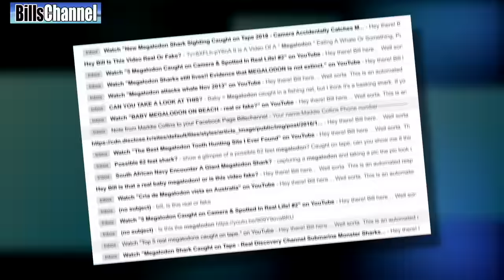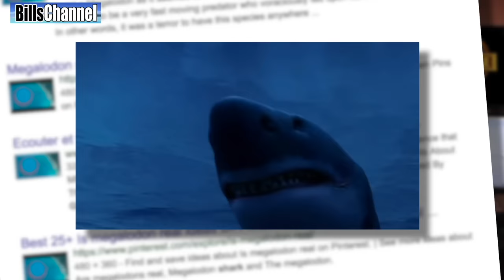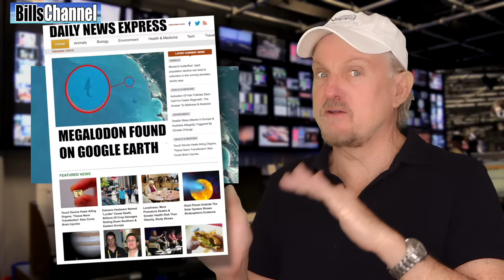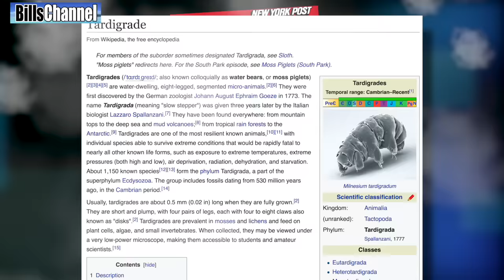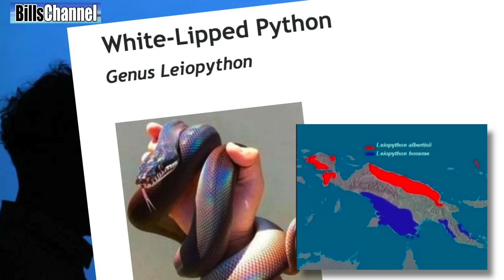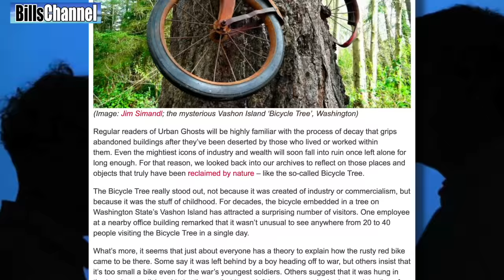Real or Fake? MEGALODON Photo & more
Sorry, I accidentally deleted the previous post of just two days ago. Just putting it back up. Sorry for the inconvenience. Add 100K views from the previous post!

This is an update of a previously posted video. I've updated some of the research in reaction to comments from viewers. In the first video, I called the photo fake based on updated Satellite pictures from Google Earth. But it was then pointed out that I showed pictures from 2018 when the image of the Megalodon was actually recorded in 2017. So, I have now gone back and looked up all the pictures on Google Earth from 2017. This part of the update you can

Also In this Show,

A strange bug with six legs
A glowing Snake photo that looks too good to be true
A suspicious picture showing an old bike embedded in a big tree!
Favorite Real of The WEEK... Giant shark caught in fishing net
Fan Art
Voice Mails